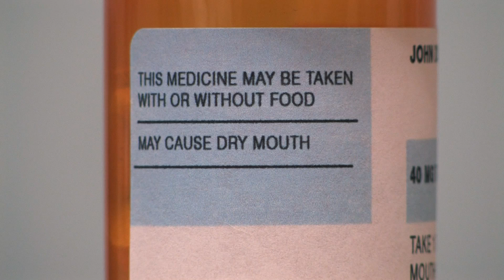Importance of Saliva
Saliva plays an important role in your oral health by washing away food and neutralizing acids caused by plaque.  It also delivers minerals that help strengthened tooth enamel. Learn more about the benefits of saliva to your oral hygiene and measures you can take to prevent dry mouth.